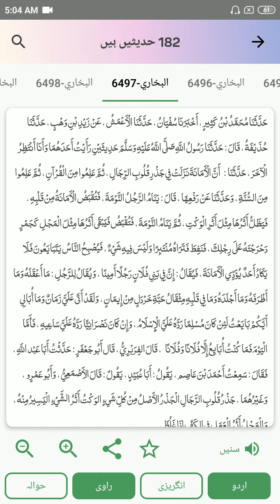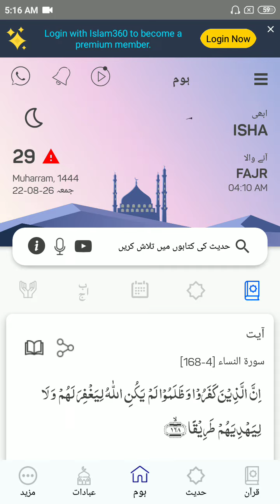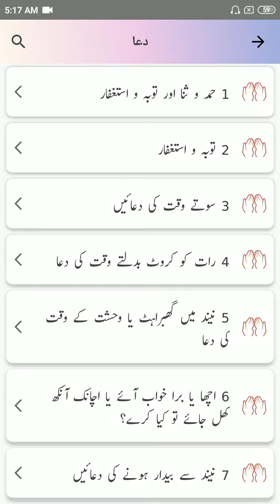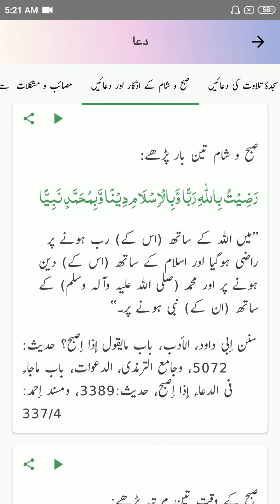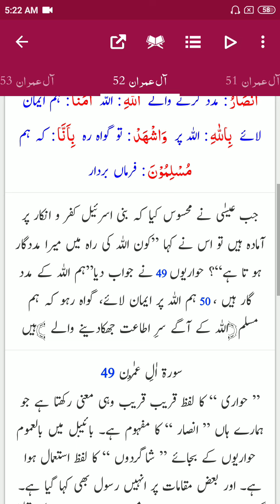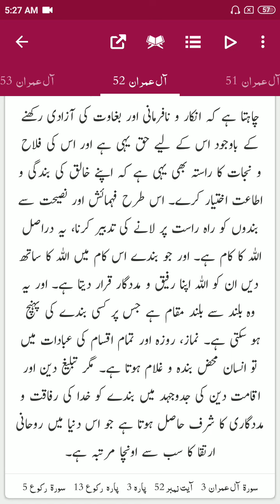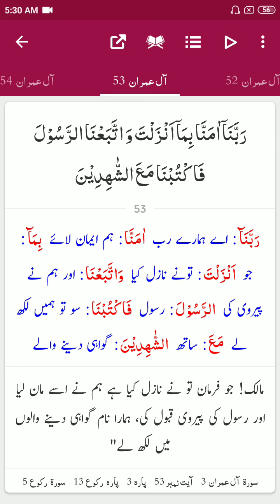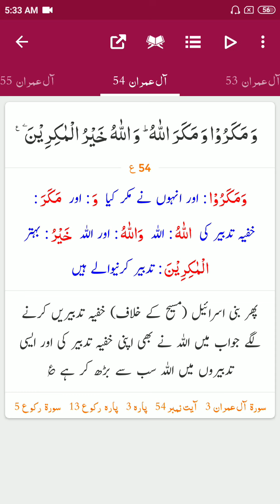Lecture 97: Dikhawa or shohrat ki muzamat, Ayah 52-54, Surah Al Imran- Tafseer-Tafheem-ul-Quran